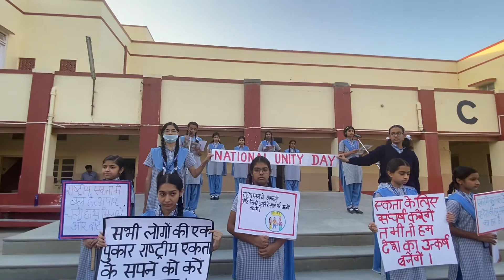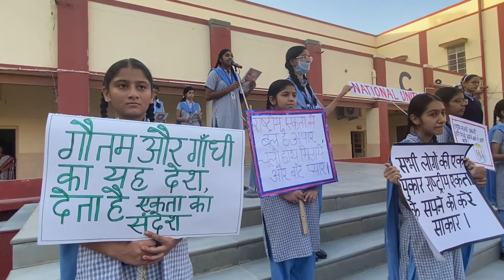National Unity Day and Sardar Vallabh Bhai Patel Jayanti, 31-10-22